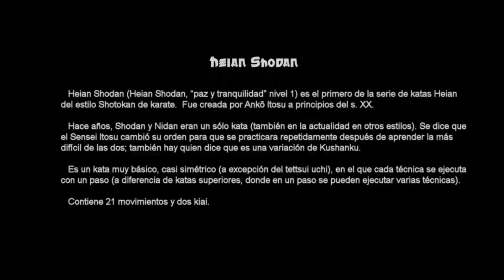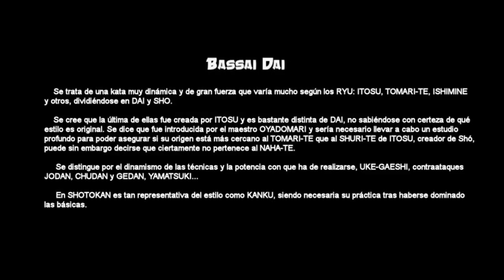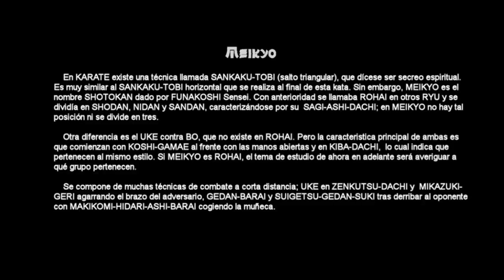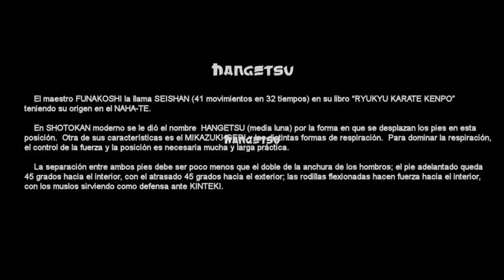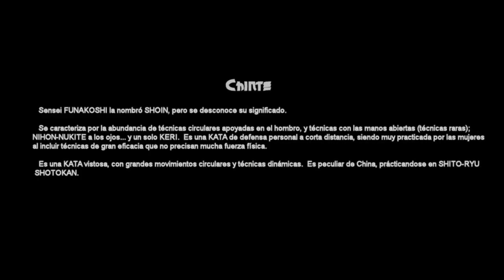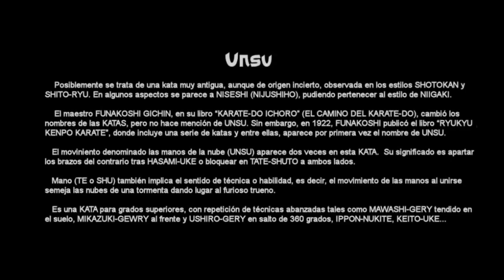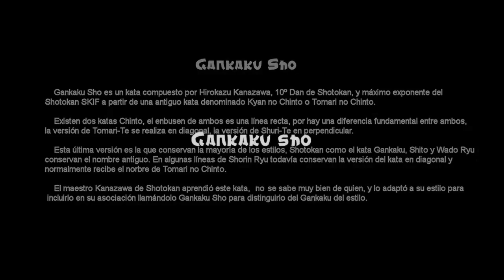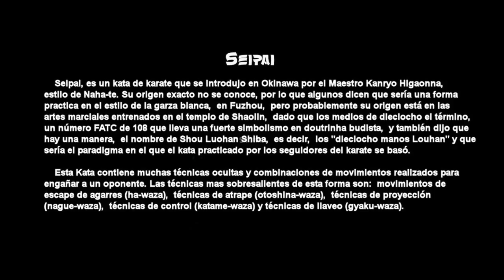30 KATAS SHOTOKAN por Sensei Baldor ハビエル / Baldor Gimnasio CLUB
Mis katas "30 KATAS" por Baldor ハビエル 8th Dan (recopilatorio)  2017 / 2ª edición. Duración: 52:54 minutos.

Las 26 Katas de Shotokan (SKI), más otras cuatro, demostradas respetando la forma del kata tradicional "30 KATAS" con ejecución competitiva, e ilustrado con comentarios de texto en español de las características y el origen de las mismas.

1/ HEIAN SHODAN 2/ HEIAN NIDAN 3/ HEIAN SANDAN 4/ HEIAN YONDAN 5/ HEIAN GODAN 6/ TEKKI SHODAN 7/ BASSAI-DAI 8/ KANKU-DAI 9/ ENPI 10/ SOCHIN 11/ MEIKYO 12/ JI´IN 13/ JION 14 / JITTE 15/ HANGETSU 16/ GANKAKU 17/ TEKKI NIDAN 18/TEKKI SANDAN 19/ CHINTE 20/ BASSAI-SHO 21/ KANKU-SHO 22/ NIJUSHIHO 23/ UNSU 24/ WANKAN 25/ GOJUSHIHO-DAI 26/ GOJUSHIHO-SHO 27/ GANKAKU-SHO 28/ NIJU-HACHI-HO 29/ SEIENCHIN 30/ SEIPAI

Nota: en la línea SKI, Gojushiho--dai y Gojushiho-sho se nombran invertidos (este volteado no es un error). SKI Federación fundada en 1978 por Soke Hirokazu Kanazawa 10th Dan. En la actualidad su hijo mayor Kancho Nobuaki Kanazawa 8th Dan es el nuevo jefe de la SKIF.

LAS 26 KATAS DE SHOTOKAN (SKI) por Baldor ハビエル 8th Dan /2015 /16. 3ª edición.